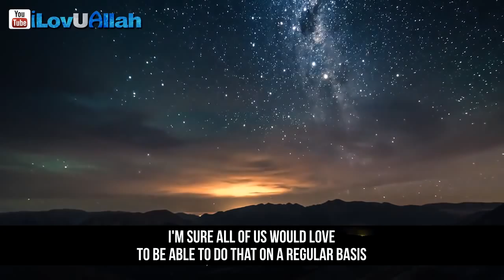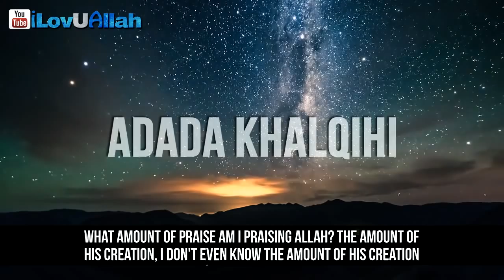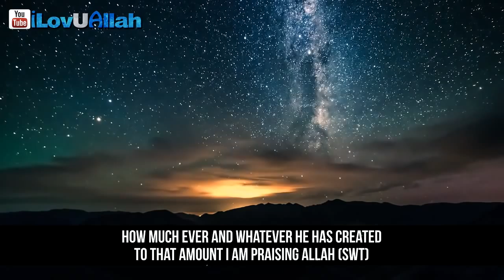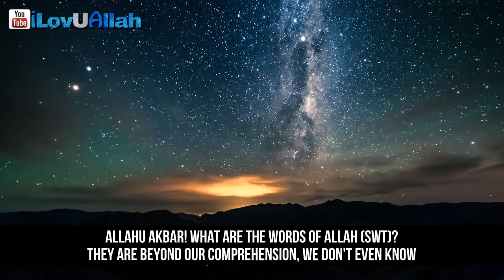4 Powerful Words ᴴᴰ | Mufti Menk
4 Powerful words, a beautiful reminder from Mufti Menk about 4 little words that are powerful in the eyes of Allah (swt)..

1. Adada Khalqihi
2. Wa Rida' Nafsihi
3. Wa Zinata 'Arshihi
4. Wa Midada Kalimatihi